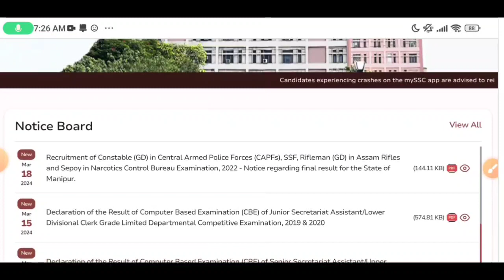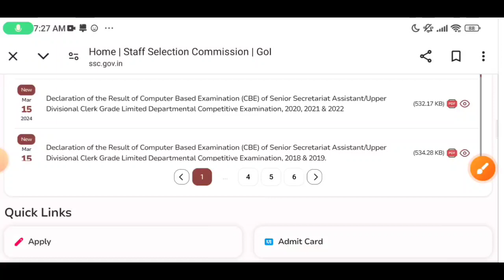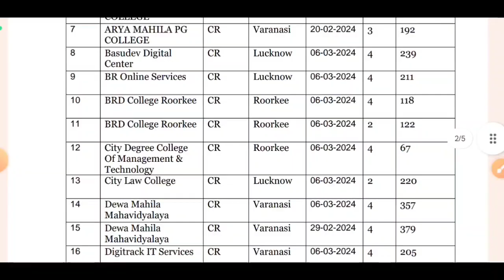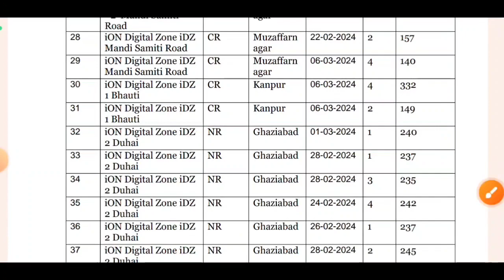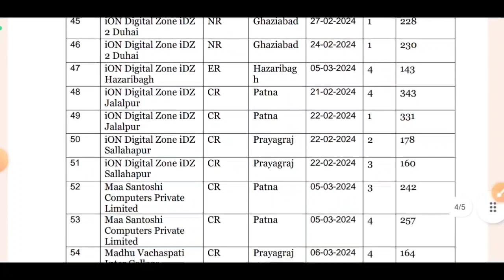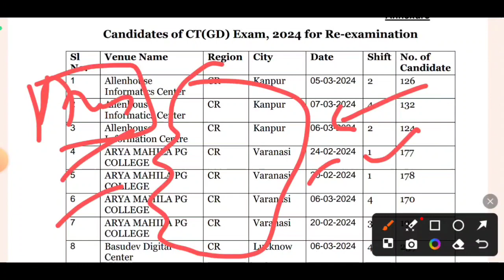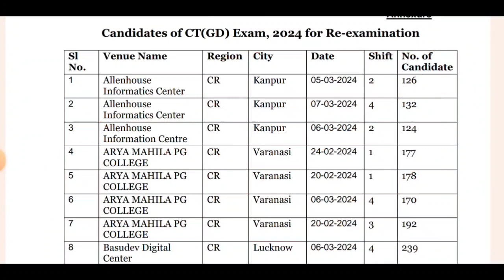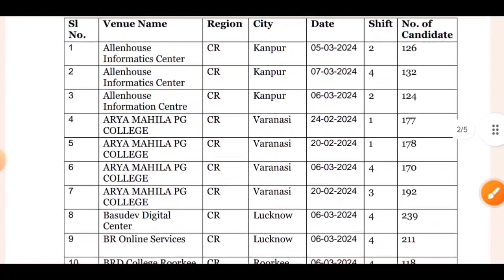SSC GD ANSWER KEY DATE 2024 | SSC GD Exam Cancel 2024:अब दोबारा होगी परीक्षा | SSC GD Re - Exam 2024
SSC GD ANSWER KEY DATE 2024 | SSC GD Exam Cancel 2024:अब दोबारा होगी परीक्षा | SSC GD Re - Exam 2024#sscgd2024
SSC GD Answer Key 2024 Date जारी 🥳 || SSC GD 2024 Answer Key kab aayegi || SSC GD Answer Key update
SSc gd answer key
SSC gd answer key 2024 kab
aayega